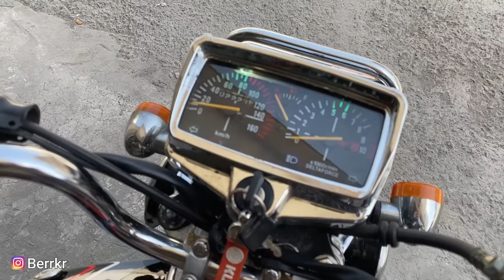YENİ MOTORLA GEZİNTİ CG 150